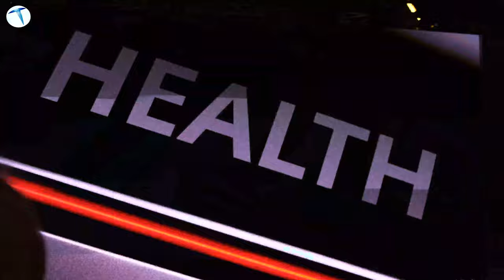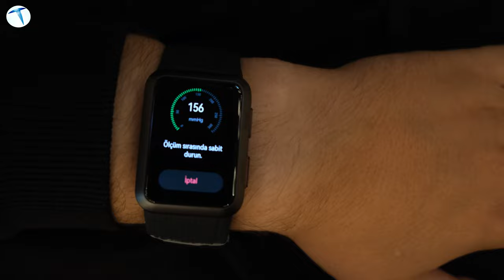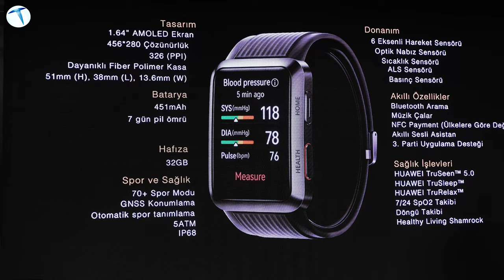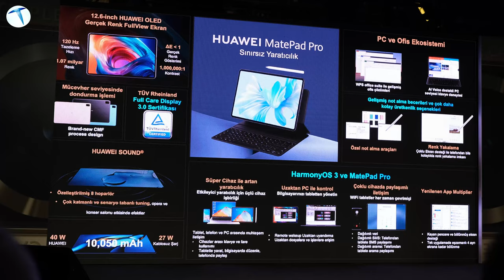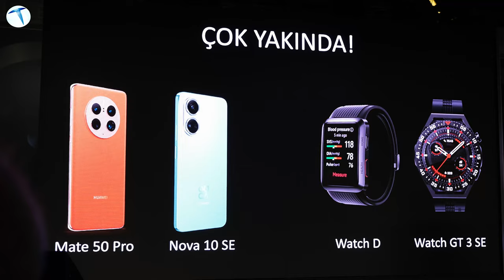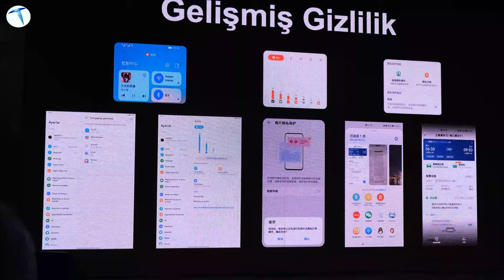HUAWEİ yine yaptı! Bir ilk gerçekleşti! Yeni ürünler çok sevilecek!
Çin merkezli teknoloji devi Huawei, dün gerçekleştirdiği lansmanla birlikte ülkemizde piyasaya sürülecek yeni ürünlerini duyurdu. Son dönemlerde popülerliğini daha fazla arttıran marka bu sefer de ürünleriyle çok konuşulacak gibi duruyor. Tasarım konusunda her zaman zarifliği ve şıklığı bir arada başarılı bir kombinasyon haline getirebilen markanın yeni ürünlerine gelin kısaca göz atalım.

İlk durağımız markanın orta segmente hitap eden cihazlarından olan Nova serisi olacak. Yeni çıkan Nova serisinde Nova 10 ve 10 PRO modellerini görüyoruz. Tasarım konusunda muhteşem işler başardıklarını söylemeden geçemeyiz. Cihazların öne çıkan en önemli özelliği kamera performansı. 60 MP ön kamerası ve vlog modları ile profesyonel işler başarmak çok kolay. 120 Hz tazeleme hızı, 20 dakikada tam şarj gibi bir çok özellik bu ürünle beraber kullanıcılara sunuluyor.

Markanın bir önceki modeli Mate40 çok beğenilmişti. Şimdi ise yeni satışa sunulacak olan Mate 50 Pro çok güçlü özelliklerle geliyor. Snapdragon 8+ Gen 1 işlemcisi, 120 Hz tazeleme hızı, 12 GB RAM’ı ve göz alıcı kamerası ile tüm isteklerinizi tatmin edecek düzeyde. Tüm tanıtılan akıllı telefonlar yeni HarmanyOS 3.0 ile geliyor ve gizlilik konusunda üst düzey önlemler alınıyor.

Giyilebilir teknolojide Türkiye’de bir numara olan marka bir ilki de gerçekleştirdi. İlk defa tansiyon ölçebilen saat olan HUAWEİ WACHT D’yi tanıttı. Sağlık konusunda birçok kişinin imdadına koşacak olan bu saatin yanında bir de spor odaklı WATCH GT 3 SE tanıtıldı.

Son olarak Huawei’nin yine başarılara imza attığı en ince tableti olan MATEPAD PRO hakkında tüm detaylar duyuruldu. Tüm bu cihazların incelemesini yakında internet sitemiz ve TeknolojiOku Youtube kanalımızda bulabilirsiniz. Biz incelemek ve size aktarmak için sabırsızlanıyoruz. Peki siz bu ürünler hakkında ne düşünüyorsunuz?